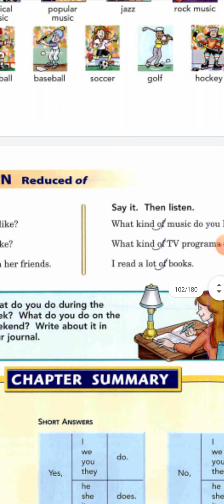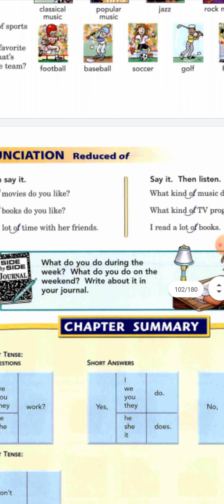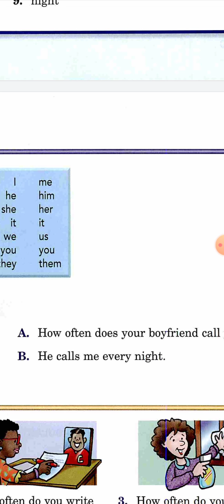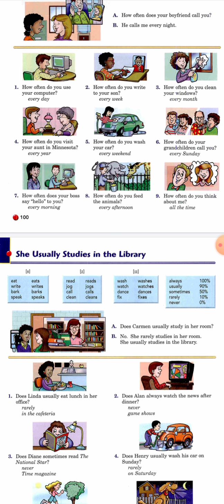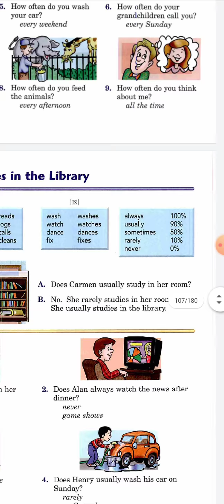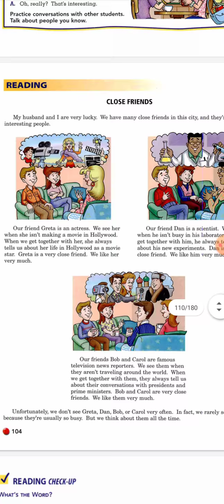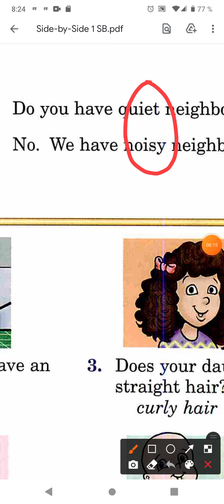Feb 8th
Imesad